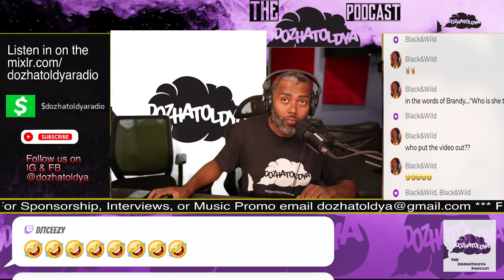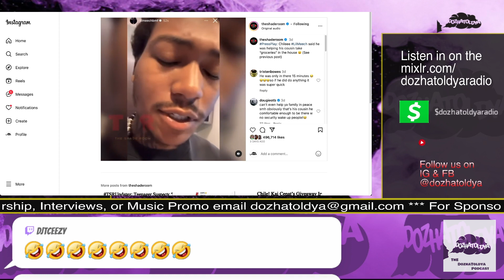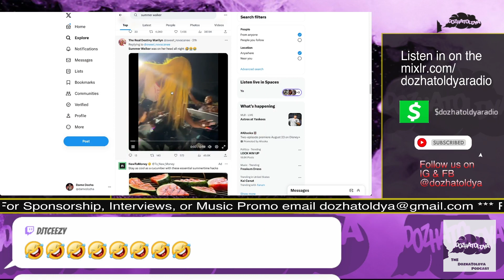Summer Walker's Wild Night with the Girls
Clip from Dozhatoldya Podcast 76.2 Dame Dozha laughs through a wild girls night Summer Walker had with Sexxy Red and Sukihana